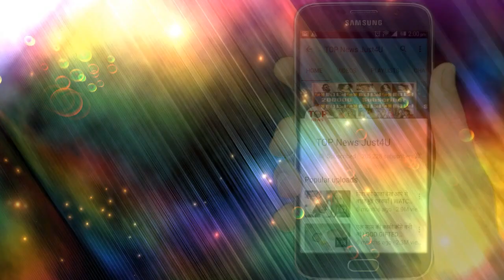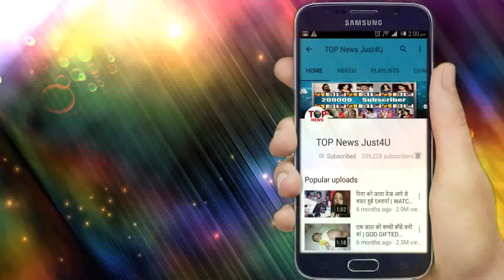YRHPK || MEENAKSHI का खेल, MISHTI से ABEER करेगा बेरूखी से बात, टूटेगा रिश्ता?